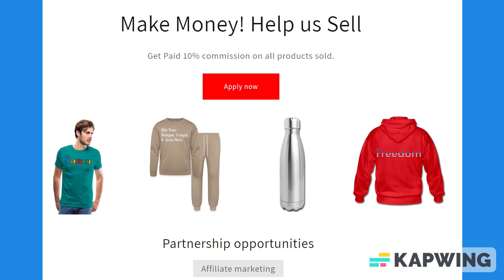Turquoise Blue & Black Trim Medium Ruled Lined Paper Notebook 120 Pages 8.5 x 11 Inches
About us